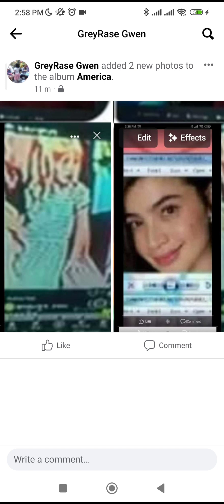18 September 2023